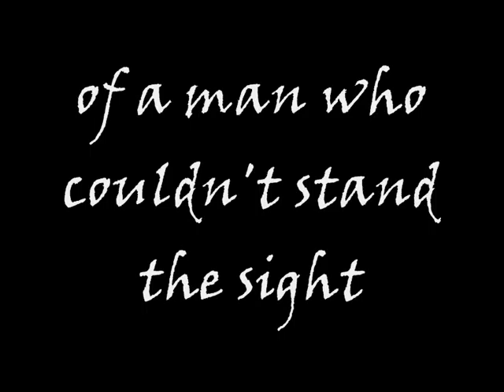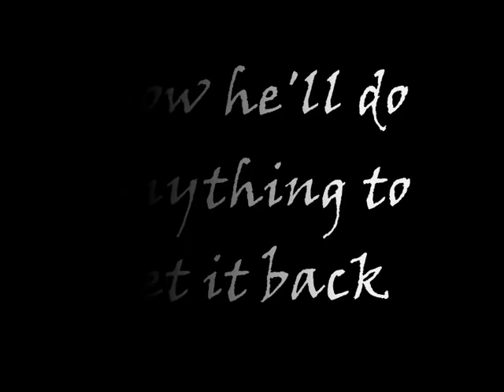SON OF SARDONICUS trailer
My follow up movie trailer to Out For Blood The Legend Of Bloody Joe, this one promises to be darker and even a little bit disturbing. Its been over a year since my last movie trailer project and I'm really excited about this one. Its the follow up movie trailer to William Castle's 1961 film Mr.Sardonicus! Thank you and enjoy!